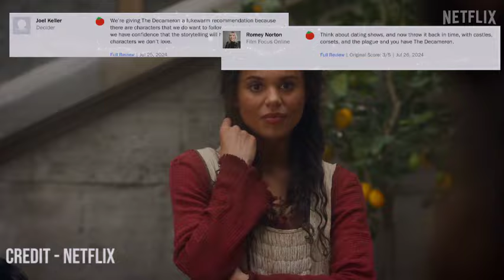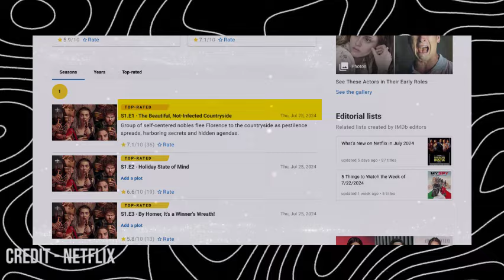The Decameron Season 2 Preview First Look and More - US News Box Official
The Decameron Season 2!